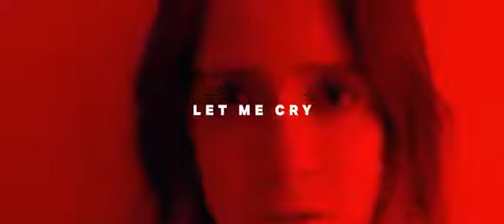Laura Marano - Let Me Cry (Official Music Video)